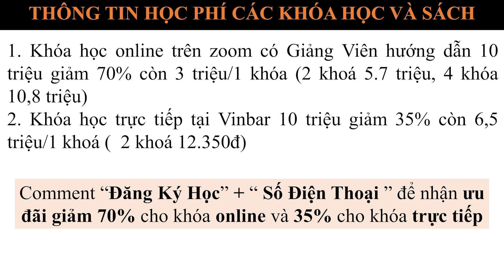Hướng Dẫn Cách Làm Cà Phê Sữa Dừa Ngon Ngọt Lạ Miệng | Vinbar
XEM TIẾP►►
1. Công thức pha chế Hồng Trà - Lục Trà (Phúc Long, Lộc Phát, Trà Đen số 9, Hosen, Kronos, Delphi, El Greco, Goldreef)
2. Công thức pha chế Trà Sữa - Trà Thái (Cozy, Dilmah, Ahmah, Lipton, Tân Nam Bắc, Hoa Trân, Chatarmua)
3. Công thức Soda- Sinh tố - Smoothie (Berrino, Osterberg, Ding Fong, Monin, Torani, Davinci...)
4. Dụng cụ làm kem (Bình Whit it, Base, Rich...)
5. Thiết bị pha chế (Máy chống ồn, Máy đo định lượng, Bình Đun...)
6. Dụng cụ pha chế (Ca đong, Thảm Bar, Ly đong, Bình Shake...)
7. Các nguyên liệu pha chế (ly, ống hút, Bột...)